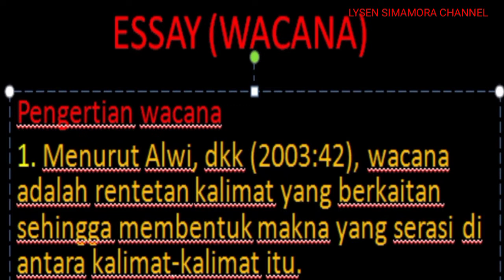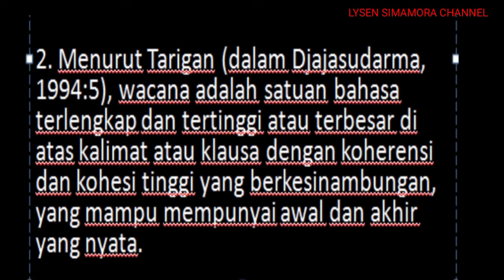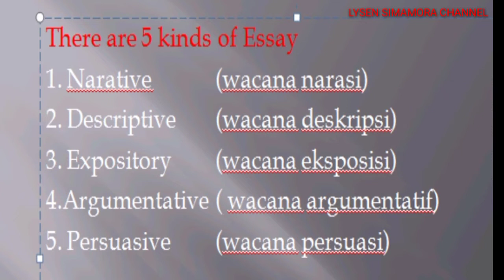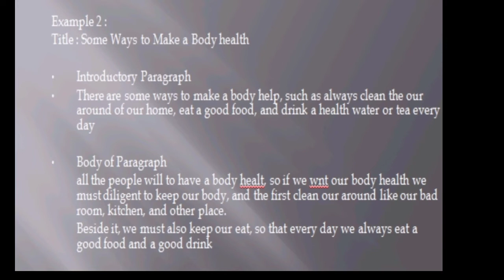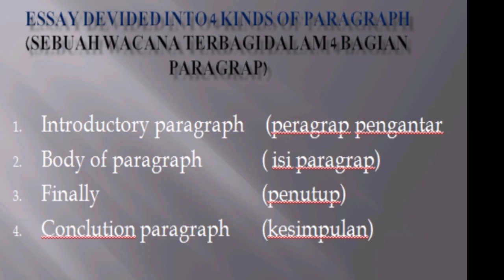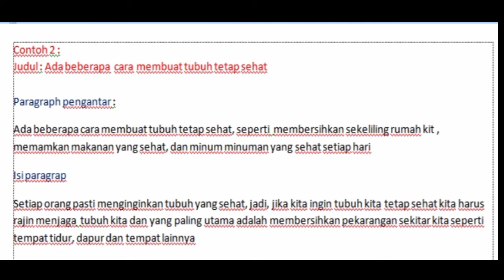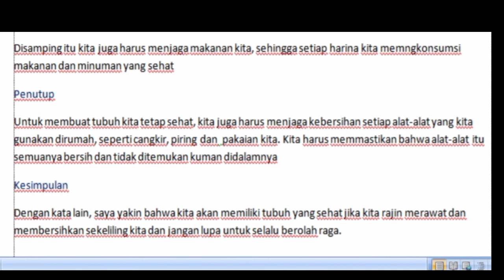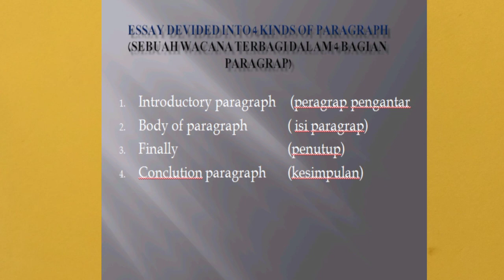BELAJAR BAHASA INGGRIS II ESSAY II WACANA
Divideo kali ini saya akan menjelaskan tentang wacana dalam bahasa Inggris disebut ESSAY, karena sering sekali kita temukan soal tentang essay di ujian semester dan ujian Nasional terutama tentang bagian paragrap dalam sebuah wacana.

mari tetap dukung channel saya dengan cara